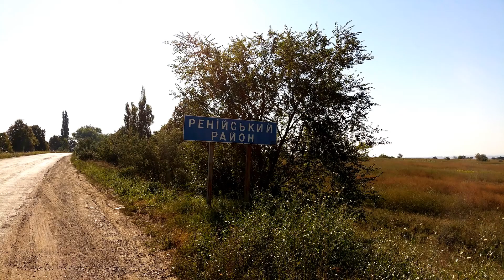The Cosmopoets : Winter Grey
Recorded 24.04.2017 & 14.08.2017 @ Armonic Studio, Iancului, Bucharest
All of the above enabled by the ample rolodex of Dan Ionescu.

RIP: YouTube Online Video Editor : 1 Jan 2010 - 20 Sep 2017

Video: Driving on Public Routes in challenging environments, Danube Delta, Southwestern Eurasia.